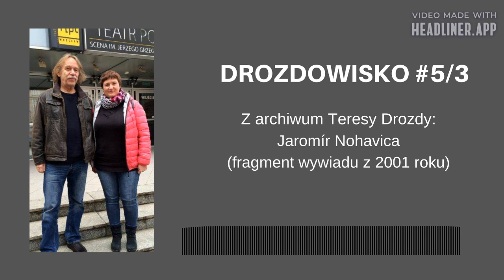Jaromír Nohavica - wywiad z 2001 roku (Drozdowisko #5/3)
W poprzednich odcinkach "Drozdowiska" mieliście okazję usłyszeć materiały pochodzące z mojego archiwum. Rejestruję dźwięki, głównie rozmowy, od 1992 roku i sporo ich w moim archiwum się zachowało. Są też takie rozmowy, czy spotkania, które trwają przez lata. Tak jest z Jaromírem Nohavicą. Nasza rozmowa rozpoczęła się 20 lat temu, w październiku 2001. Dziś w archiwalnym cyklu "Drozdowiska" chcę Wam zaprezentować jej fragment, tym bardziej, że tylko fragment, a nawet fragmencik kiedykolwiek był opublikowany. Nagrywałam ten swój pierwszy wywiad z Jaromirem Nohavicą do audycji prezentującej kraje europejskie.
2001 rok to moment, w którym Jaromír Nohavica ma już polskiego managera, ale koncertuje jeszcze w salkach na 200-300 osób. Do wydania "Świata wg Nohavicy" mamy jeszcze 7 lat, do koncertu w Sali Kongresowej i podbijania list przebojów 11 lat.
Bardzo znany w Czechach, w Polsce Nohavica dopiero zdobywa publiczność.

Rozmawiała: Teresa Drozda.